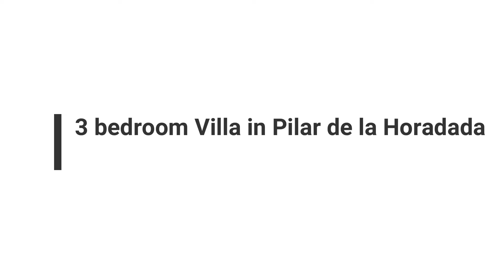SE8042 3 bedroom Villa in Pilar de la Horadada